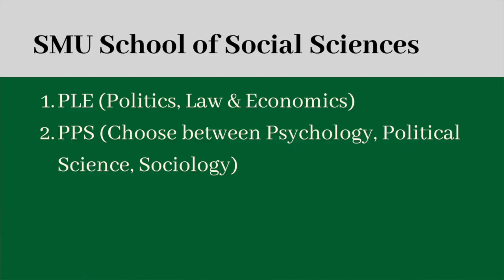SMU Life | Choosing Majors 🤔, Class Culture 🙋🏻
Super exciting to have Tess here to discuss our journey in SMU Social Sciences! We dive into the thought process behind choosing our majors and how our experience has been so far - do check out her video to find out more about our CCA and Internship experiences!

TIMESTAMPS
0:00 1. Introduction
0:39 2. How to decide on degree/majors
3:32 3. Our Academic Experience
4:30 4. Modules to Bid For
7:13 5. SMU Class Culture

👩🏻  Hi, I'm Shana a final year student at Singapore Management University (SMU) in sunny Singapore! ☀️  I study Politics, Law & Economics and Marketing! I am always excited by new content through insightful books, videos, articles, and discussions.
📹  I'm just starting my YouTube channel this year and plan to post vlogs, productivity and book recommendation videos!

MUSIC CREDITS
🎵 Lonely Nights by Lam6teen
🎵 Snowman by WYS
🎵 Gloom by mell-ø x Ambulo